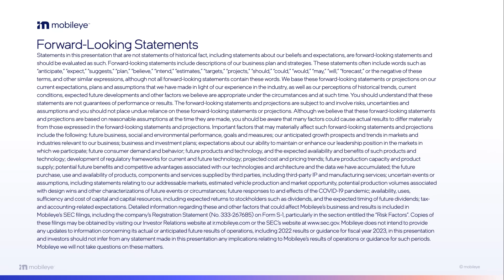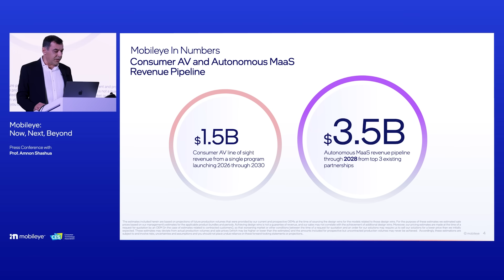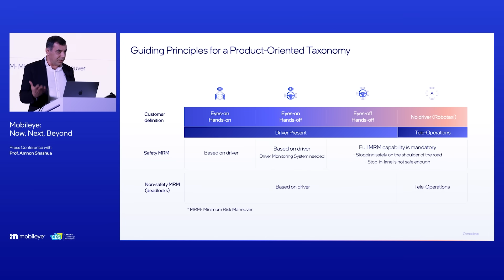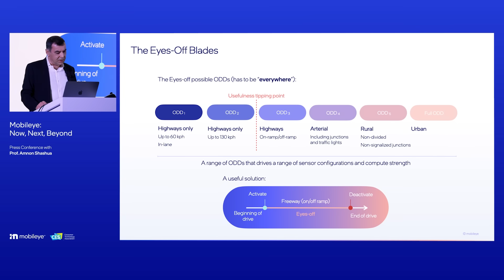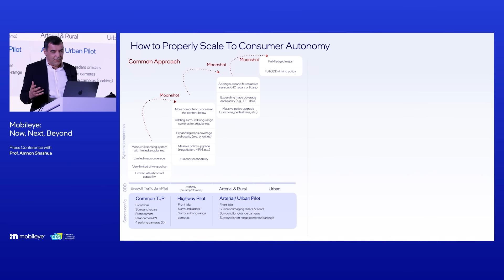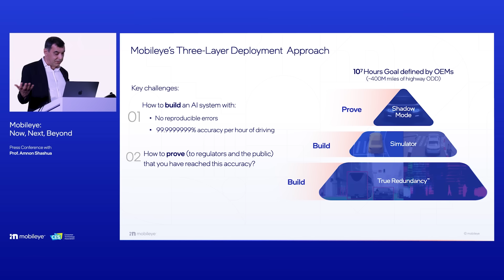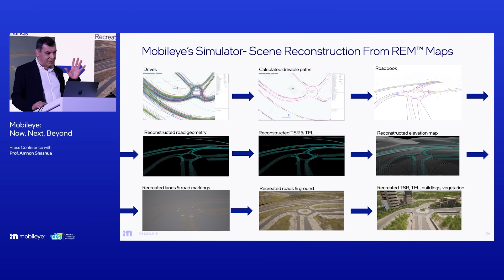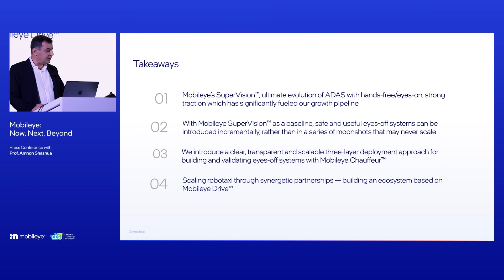Highlights of “Mobileye: Now, Next, Beyond”, a press conference with Mobileye CEO Amnon Shashua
In the highlights of our CES2023 Press Conference "Mobileye: Now, Next, Beyond", CEO Prof. Amnon Shashua discusses Mobileye's strategy from ADAS to a future with autonomous vehicles, suggests a new taxonomy for driving automation, and paves a realistic and scalable path towards "eyes-off" driving.

From “Mobileye: Now, Next, Beyond”, a press conference given by Prof. Shashua at CES 2023.

00:00 – Start
00:33 – Mobileye In Numbers
02:01 – The Industry Landscape
03:26 – A New Product-Oriented Taxonomy
04:47 – The Blades of Eyes-Off Driving
06:46 – The Properties of a Good Eyes-Off Solution
07:36 – How to Properly Scale Consumer Autonomy
10:29 – Mobileye’s Deployment Approach
14:00 – Autonomous MaaS
15:14 - Takeaways